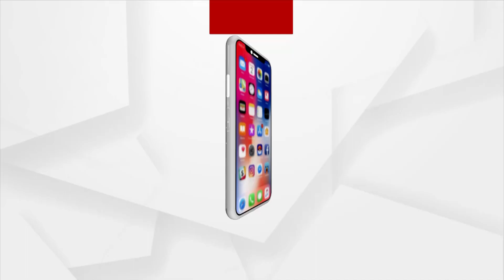ଯୋଗଶକ୍ତି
ଦେଖନ୍ତୁ ଆମର ସ୍ବତନ୍ତ୍ର କାର୍ଯ୍ୟକ୍ରମ : ଯୋଗଶକ୍ତି